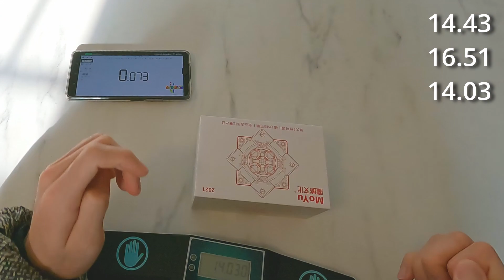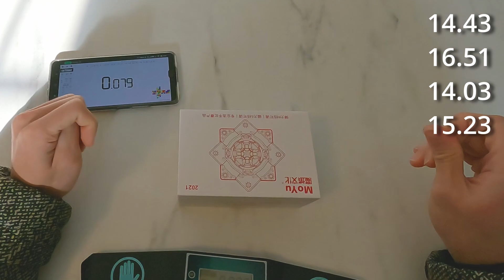competition style 15 39 OH ao5!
Time List:
1. 14.43  U' R2 U' R2 B2 D2 U2 L2 R' B2 L D2 R' D U R F' D2 B D'
2. 16.51  F R' B2 D R2 D2 U' R2 D2 B2 L2 U' B' F' R' F D' U B D2
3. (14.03)  D F' L' R2 D B2 U B2 D R2 D2 F2 U' F R B' U' F2 U2 B
4. 15.23  L' F2 L' U2 R F2 U2 R' B2 R2 F2 R' D' U2 R' D2 B2 D2 B2 F2
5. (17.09)  B' L2 B D' F' U2 F' R F' R2 D' F2 R2 U2 F2 R2 D B2 L2 D'